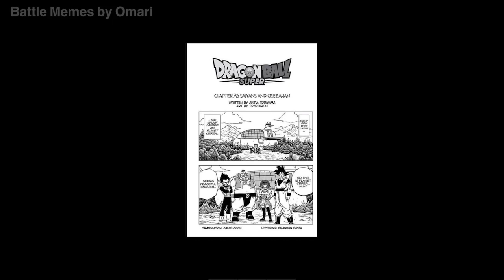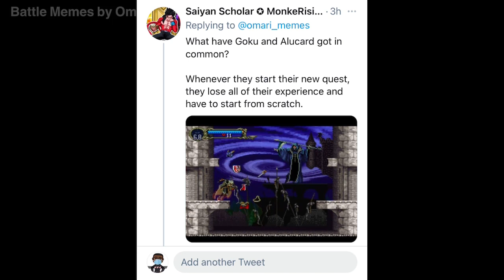DBS Goku RANT!!